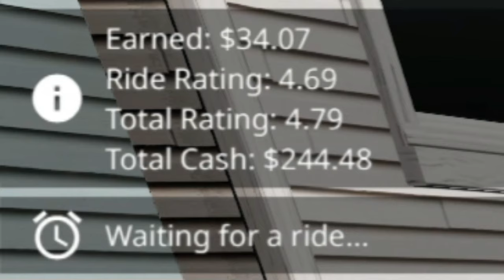Driving the Most Powerful Taxi Was Dangerous